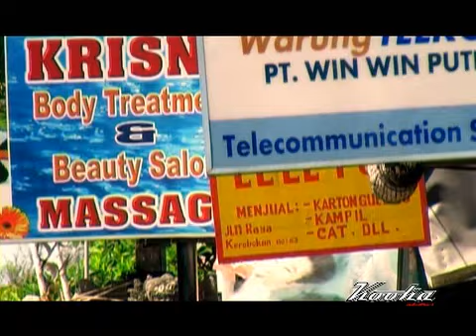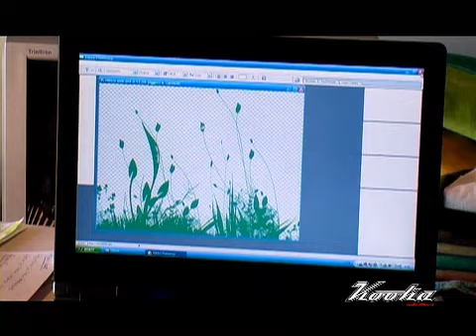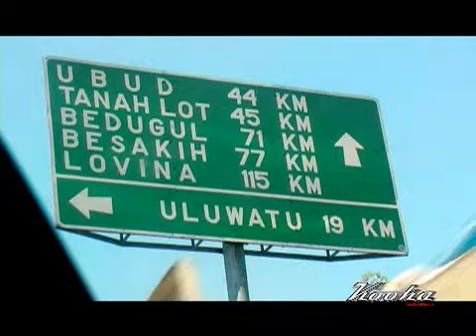Alessandro Landi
Brand manager kooka Industries